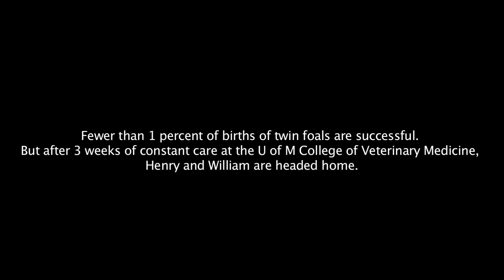Rare birth of twin foals at University of Minnesota Vet Center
Fewer than 1 percent of births of twin foals are successful. But after 3 weeks of constant care at the University of Minnesota's College of Veterinary Medicine, Henry and William are headed home.